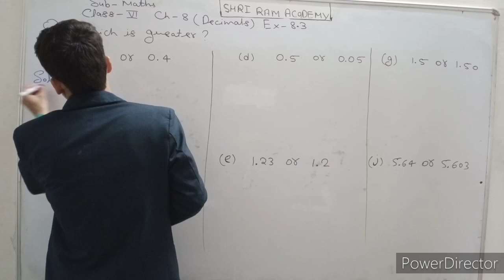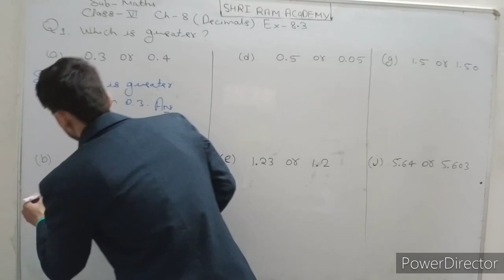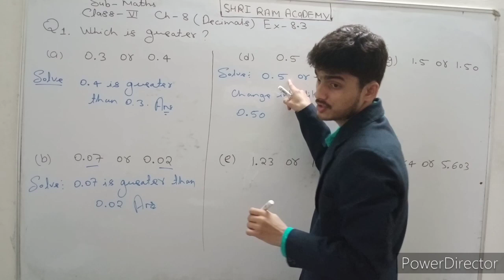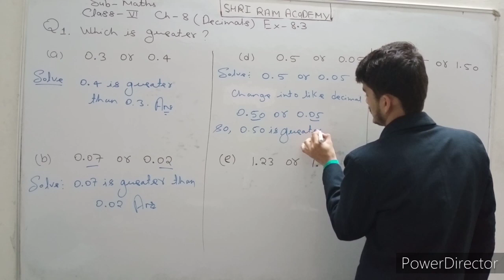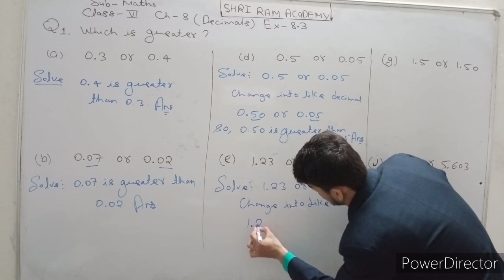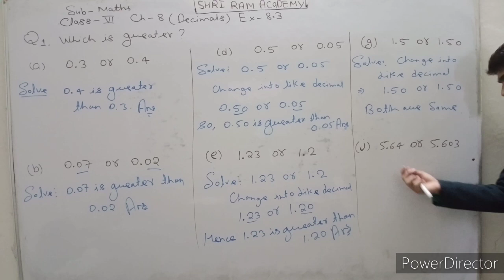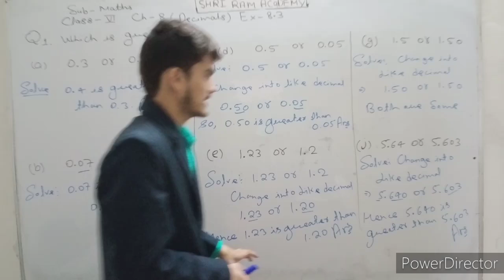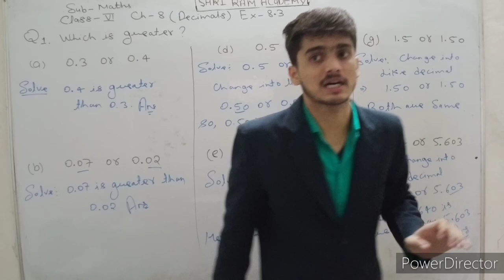Class-6th Maths Ch-8-Decimals Exercise 8.3 part -6